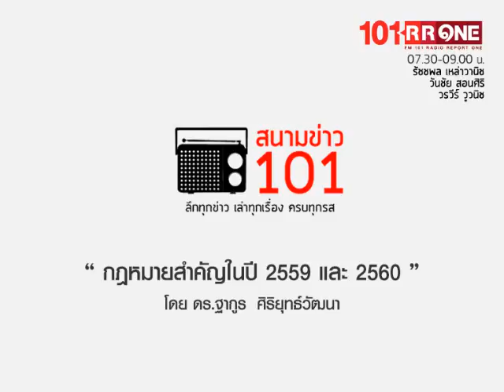กฎหมายสำคัญในปี 2559 และ 2560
ดร.ฐากูร  ศิริยุทธ์วัฒนา
อาจารย์คณะนิติศาสตร์
ให้สัมภาษณ์เมื่อวันที่ 27 มกราคม 2560